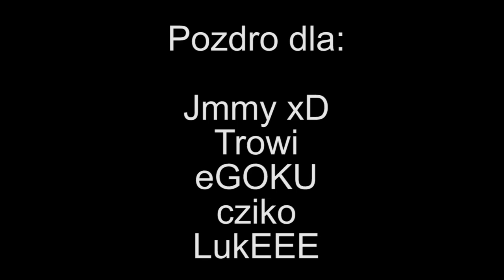FIFA 13 na wesoło - Wirtualna Gwiazda + TeamSpeak FTW!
Kompilacja naszych rozmów na TeamSpeak podczas gry w FIFA 13. Nawet jeśli nie interesujecie się FIFĄ, to i tak zapraszam po myślę niezłą dawkę humoru :D

►Doceń włożony wkład i wysiłek ;)